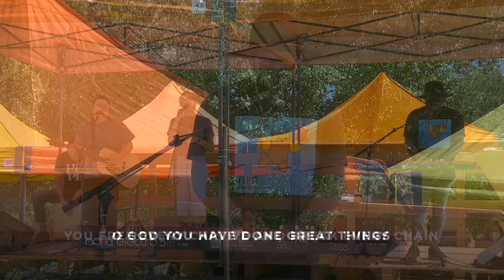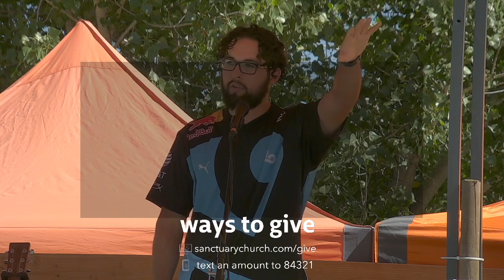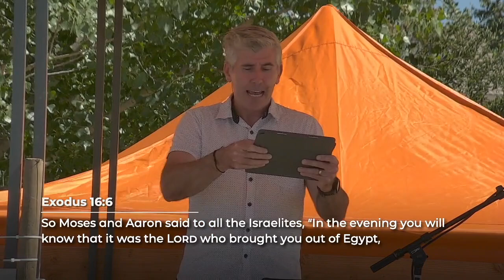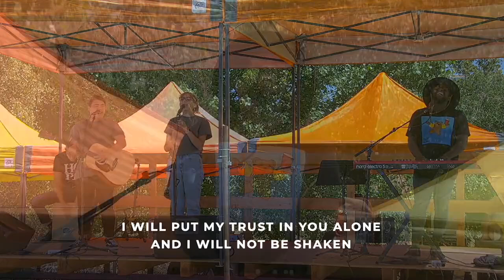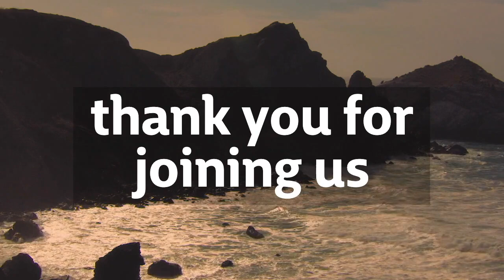2020-07-19 - The Summer Series (2020) - God's Miraculous Provision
Pastor Danny Thompson teaches from Exodus chapter 16 about the Israelites and how God miraculously provided for them and how they had to depend on Him for everything during their journey through the wilderness.